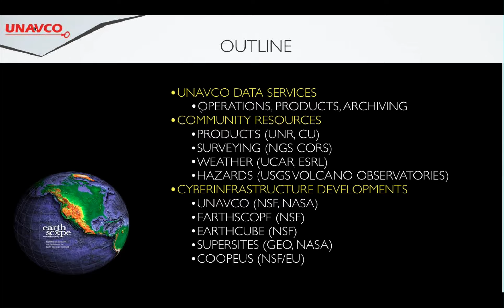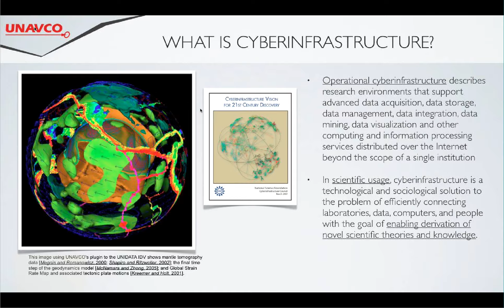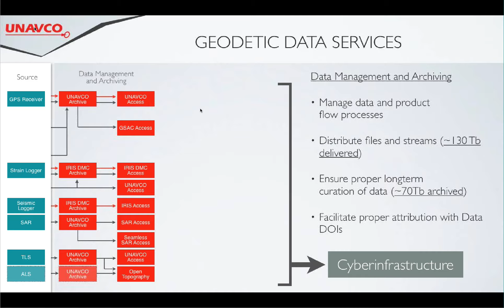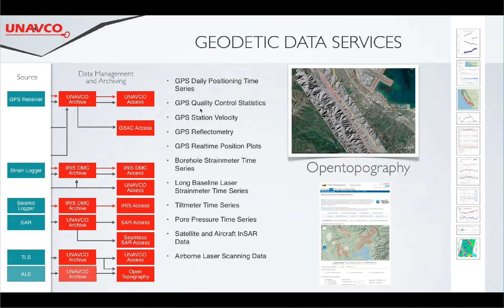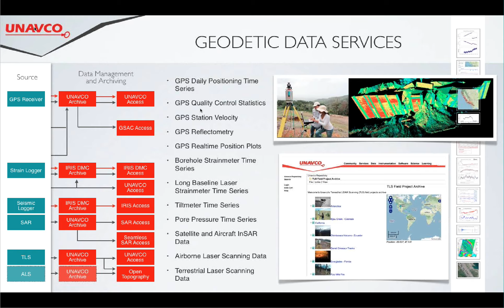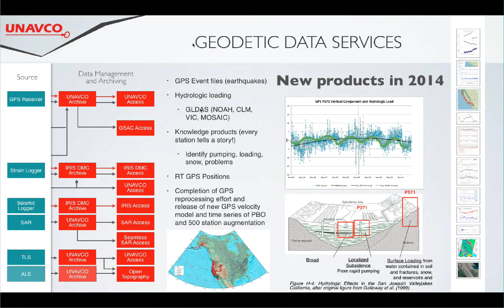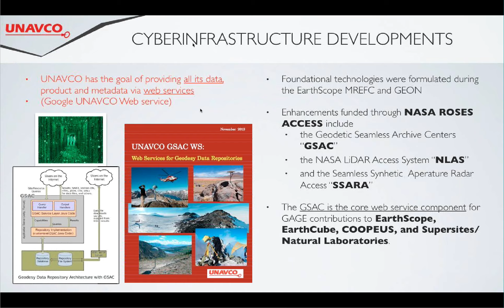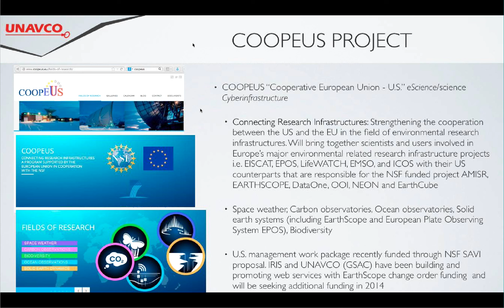AGU@UNAVCO - Charles Meertens: EarthScope cyberinfrastructure to access PBO data and products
Title: EarthScope cyberinfrastructure to access Plate Boundary Observatory data and products
Presenter: Charles (Chuck) Meertens, UNAVCO Geodetic Data Products Director